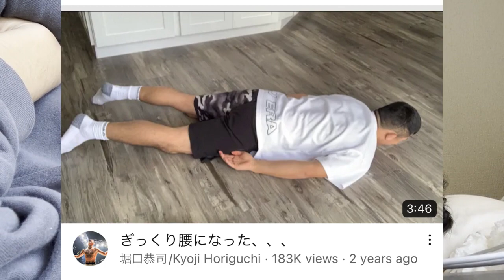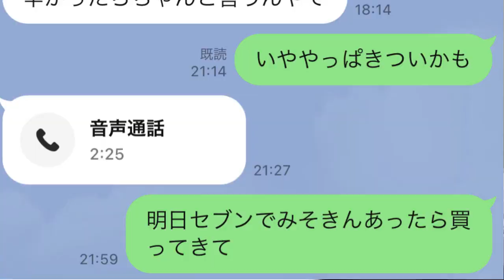20歳でぎっくり腰になりました...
お久しぶりです。お久しぶりなのにこんな動画をあげてしまい申し訳ございません。

普通の動画をあげるつもりがぎっくりいってしまいました。

別に腰の持病持ってるわけではないのですが最近バスに長時間乗ったりすき家で深夜長時間働いたりしたのが蓄積したのかもしれません。
妹も最近なっていてちょっと怖いですがたまたまだと思います。

なんせ一つ言えることは僕は二度とおみくじいやみくじを信じないでしょう。
なぜならゴールデンウイークに東京に遊びに行き浅草寺に行ってみくじをひきました。3人で行って僕は吉でその3人の中で1番良いこと書いてました。何をやってもうまくいく的な。その数日後にこれですよ。どう考えても3人の中で1番不幸に一瞬でなりました。ふざけるなよくそったれ。

まあ気長にこれからもやっていこうと思います。みなさんもお身体には気をつけて。

ガリベン太郎の自己紹介
2015年１月頃YouTUbe初投稿。2021年から本格的YouTubeを開始。
現役で京都大学理学部に28点落ち。（ちなみに元志望の教育学部には合格点に届いていたという説もある。）晴れて浪人生となった。一年駿台での浪人を経て京都大学理学部に合格。一緒に頑張る受験生や同じ悔しさを味わった浪人生を応援するためまた京都大学いわゆる京大についての情報など日々動画投稿中。基本的には自分の出したい動画を出すスタイルでございます。ぜひ一度ご覧ください！！
最近の趣味：相撲観戦、日向坂46